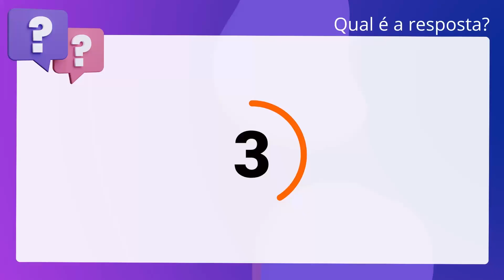QScon Direito: [Item 14, e, Cáp. XIX, NSCGSP] VUNESP 2018 - Tabelião / Oficial de Registros - Provim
Item 14, e, Cáp. XIX, NSCGSP | VUNESP 2018 | Tabelião / Oficial de Registros Provimento | (TJSP)

De acordo com as Normas de Serviço da Corregedoria Geral da Justiça, no Registro. de Títulos e Documentos, o Livro designado sob a letra “E” é o indicador. pessoal.

Gabarito: Falso